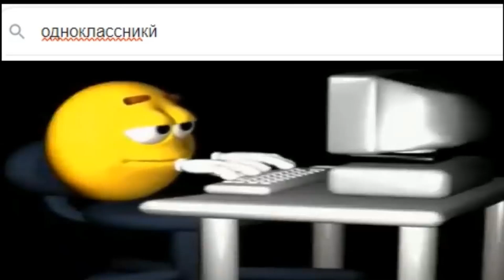твои поисковые запросы в 89 лет: